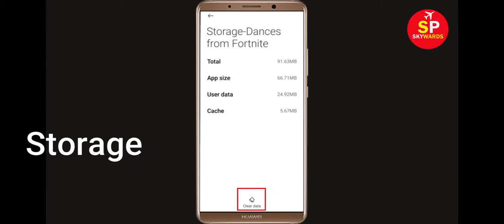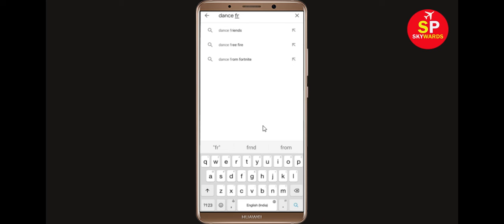Fix Dance From Fortnite Apps Oops Something Went Wrong Error Please Try Again Later Problem Solved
Hello Friends, in this video tutorial today,  i will show you how to Fix Dance From Fortnite Oops Something Went Wrong Error Please Try Again Later. If you are facing same problem in your mobile then it will help you a lot.